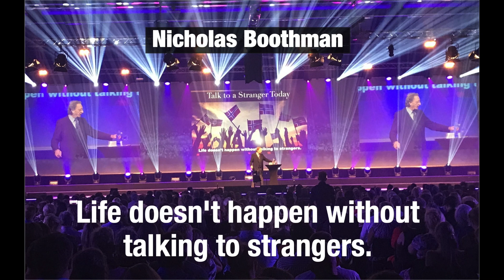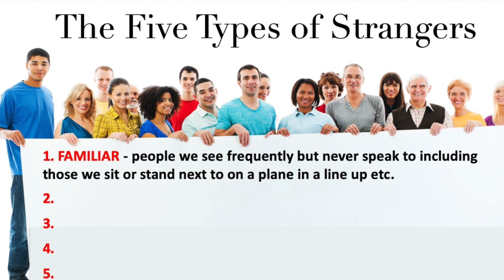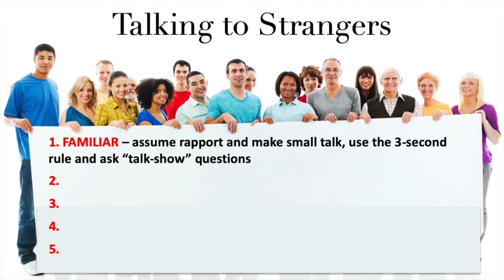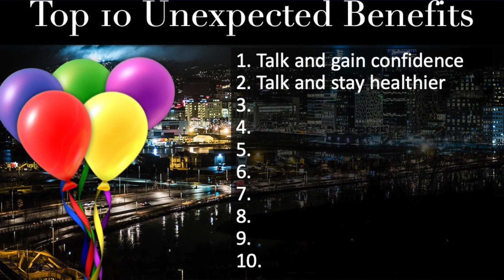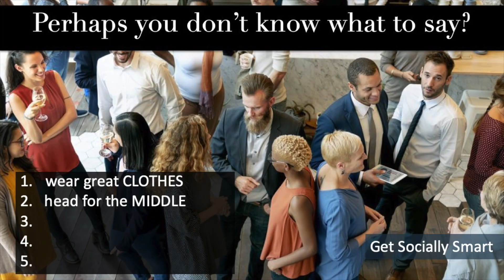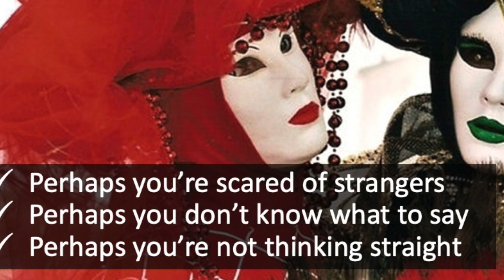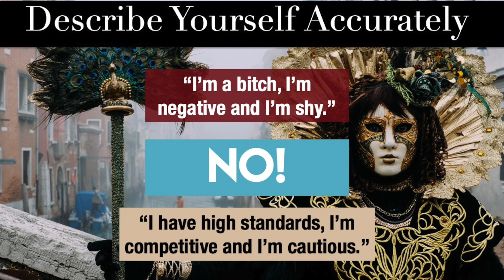Life doesn't happen without talking to strangers.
Highlights from Nicholas Boothman's keynote speech to 2,000 entrepreneurs and business leaders from Europe and the US in Oslo in June 2019. He demonstrates how total to strangers to find confidence, connections and lucky breaks with strangers without feeling awkward.